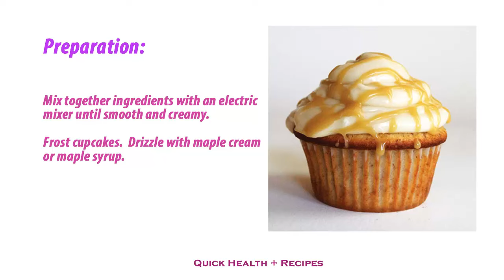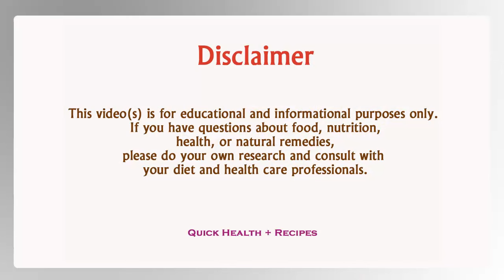Vanilla Almond Cupcake with Maple Cream Cheese Frosting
You might have eaten Almond cupcake. What about Vanilla Almond Cupcake with Maple Cream Cheese Frosting?